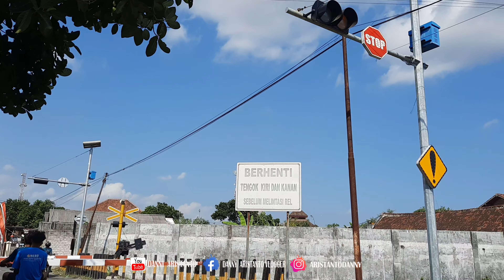Perlintasan Kereta Api di Jalan Ngantru, Tulungagung